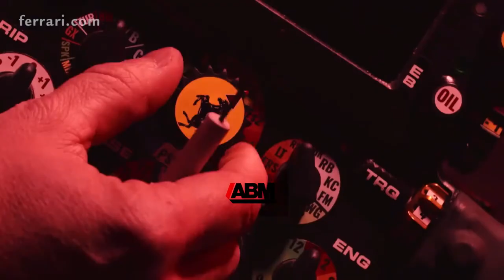THIS IS WHAT SEBASTIAN VETTEL THINKS OF SF-1000*Rapid reaction*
Do u Guys Think SF-1000 Will Bring Both Championships Home?

Let us known in The Comments...

Ferrari had one very obvious technical strength last year (their power unit) and one troublesome weakness (their aerodynamics).

This neatly frames the challenge for the Scuderia’s new car. On the one hand, the team must hope that their new engine – said to employ new piston technology and a completely reworked combustion chamber – can maintain the power advantage, especially under new regulations that specify two fuel flow sensors.

Concurrently it has been conceived specifically to address the aero balance that, for much of last year, left their predecessor with an insufficiently loaded front axle.

Note!! Please DO NOT thumb the video up or down based if you like or dislike the driver or what he said or did in the race! Give a thumb up if you liked to have the chance to watch this highlights.